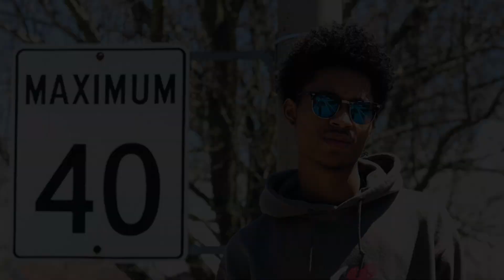Blinding Lights by TheWeeknd, Steelpan Cover!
My Quarantine Cover of 'Blinding Lights' by TheWeeknd. Enjoy!